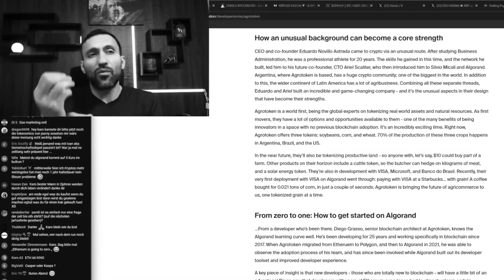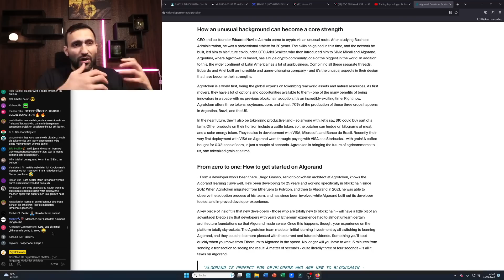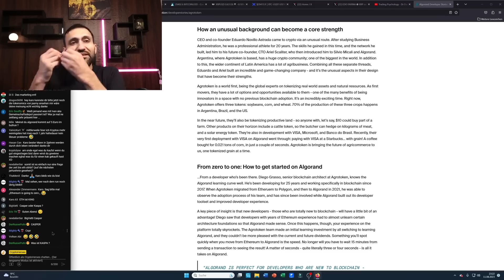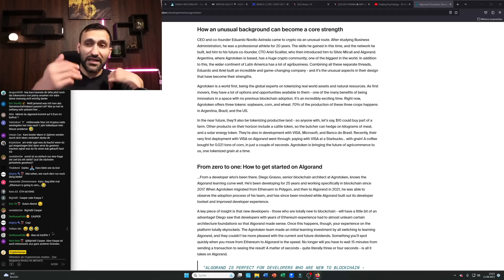XRP: Hört auf damit!